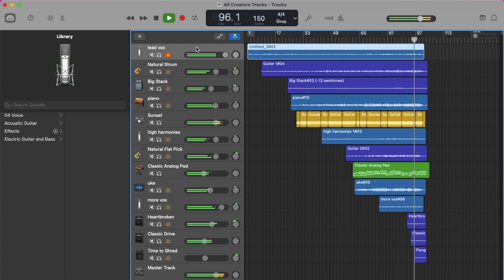All Creatures of Our God and King but every Alleluia I add another track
I added like 5 different version of this song to my playlist before I wondered Hey maybe this is one of my favorite hymns?